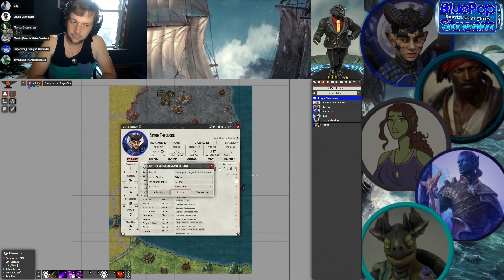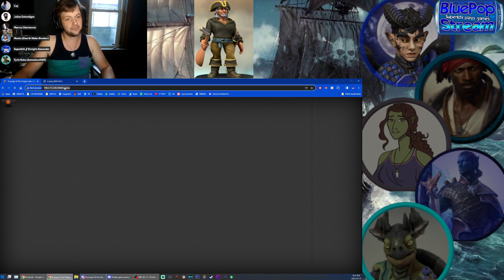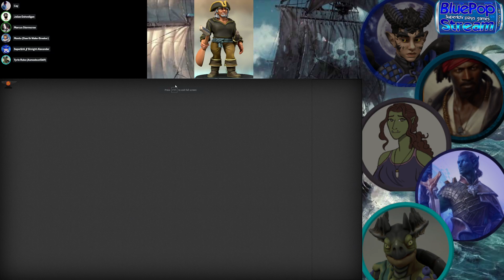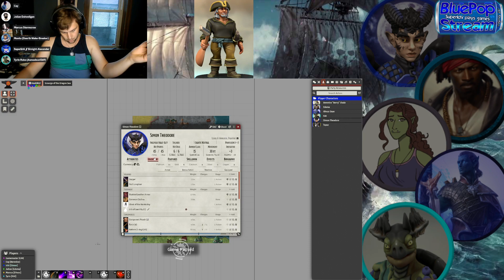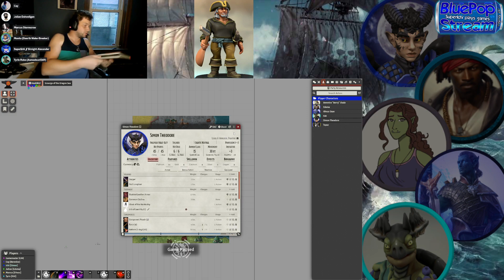[BluePopStream] Episode 21: Westward ⫽ D&D5e: Scourge of the Dragon Sea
Streamed on July 31, 2023. After the soup party, the party finds out what their next sidequest is and sets out towards their next foe.